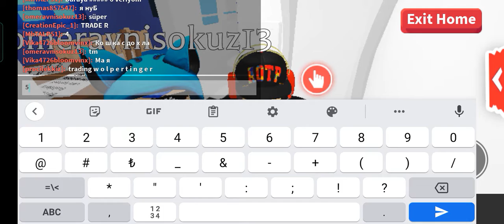Ömer Avni ile ev kapışması/adopt me|roblox türkçe